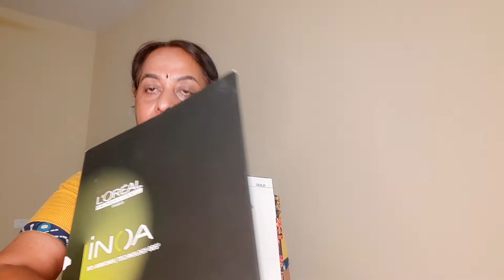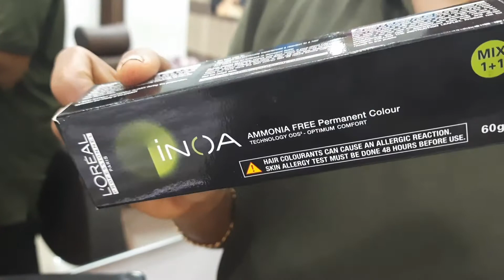Grey coverage Loreal Inoa Ammonia free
For grey coverage L'Oreal's INOA is best.Because it's ammonia free and easy to use,Only 35 minutes is needed.